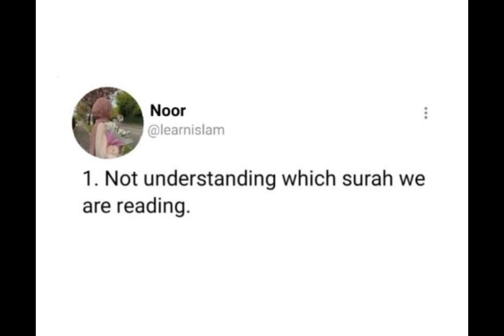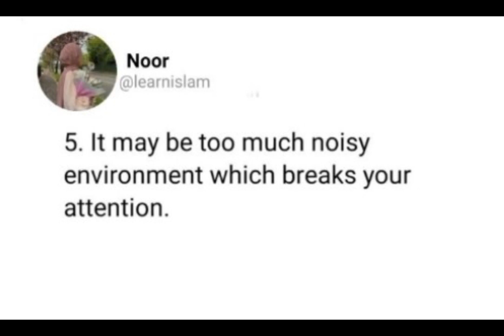Reason why we pray salah but not find peace 🕊️yt